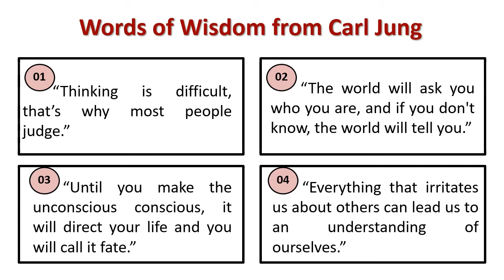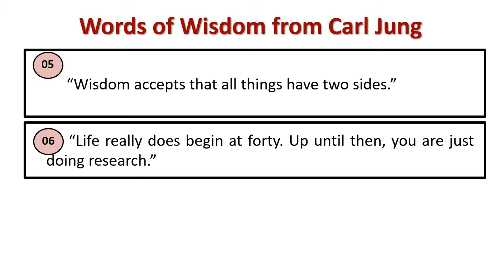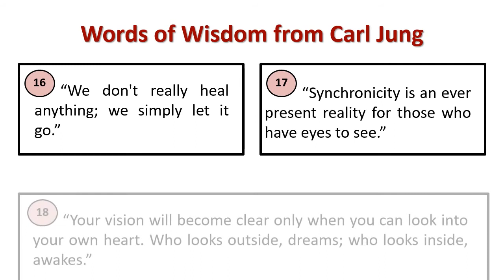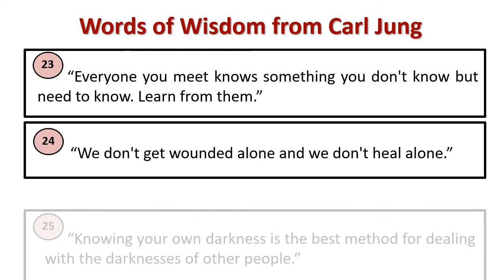Words of wisdom from Carl Jung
Explain : Carl Jung 's Wisdom Quotes
[Carl Jung was a Swiss psychiatrist and psychoanalyst who founded analytical psychology. Jung's work was influential in the fields of psychiatry, anthropology, archaeology, literature, philosophy, and religious studies. Jung worked as a research scientist at the famous Burghölzli hospital, under Eugen Bleuler.]